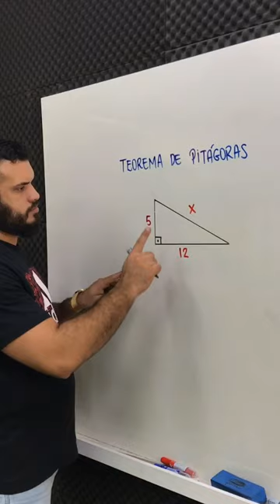❌ Não use o teorema de Pitágoras nesse triângulo